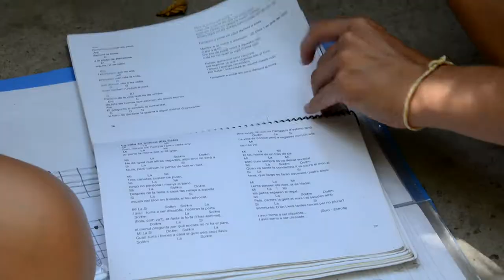Cursos Residencials Estiu 2021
Així s'han viscut els cursos residencials de monitors/es i directors/es de l'estiu 2021 a La Ruca i La Sala.